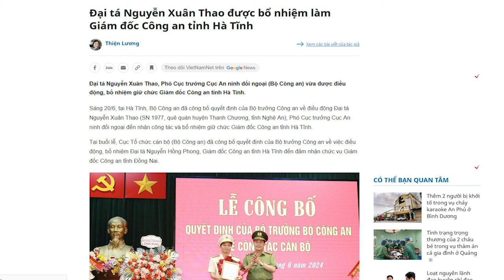Rộ tin Trần Hồng Hà sắp bị Tô Đại tống vào lò, số phận Trần Cẩm Tú sẽ ra sao?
“Công luận mong ông Tô Lâm sớm xử lý đối với ông Trần Hồng Hà và hàng loạt các lãnh đạo của phe Nghệ tĩnh, đã có rất nhiều sai phạm rất nghiêm trọng, nhưng được Tổng Trọng che chắn nên đều thoát tội.”